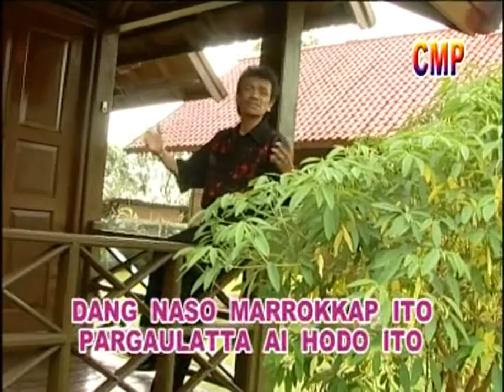Charles Simbolon - Sirang Do Hape (Album Chadut Extravaganza)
Video Musik dari Charles Simbolon 'Sirang Do Hape'